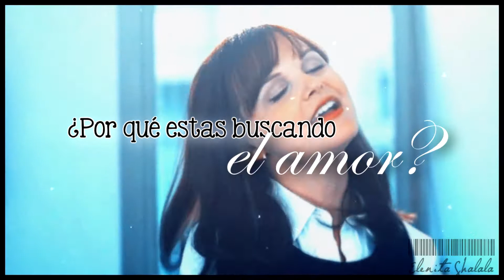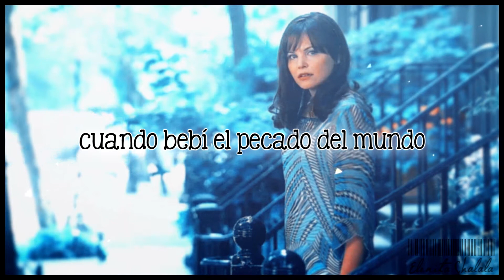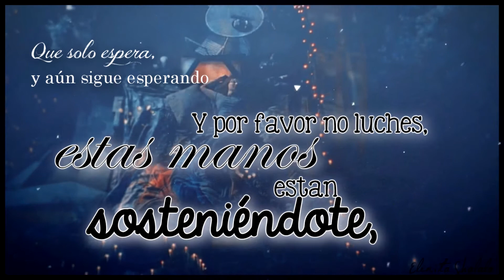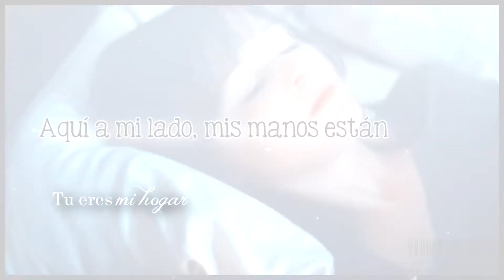By Your Side || Tenth Avenue North || Traducida al Español ❖ Rachel & Ethan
💙¡HOLA GRACIAS POR ENTRAR EN MI CANAL Y MIRAR MI CONTENIDO!  ¡LÉEME POR FAVOR!

Antes que nada quisiera dar los créditos que me inspiraron para poder hacer este vídeo.

◕ ‿‿ ◕  MI ESPACIO  ◕ ‿‿ ◕
Cuando recién vi esta película simplemente no pude soportar la pareja que hacían Rachel & Dexter, pensé que al final daría un giro en el cual se quedaría con Ethan. Pero no fue así, si ves bien la película totalmente hasta tiene un toque de tristeza.
En lo personal a mi me paso algo parecido & hice lo mismo pero aunque me quedara con mi "Dexter" al final aun así las cosas no resultaron como lo esperaba o quería & como disculpa, este vídeo se lo dedico a una persona que quise mucho, me ayudo mucho como el gran amigo que era. El fue mi "Ethan" y realmente no lo trate muy bien al final. Tan solo, perdón. Sabes que te quise mucho.
PARA CHARLIE.

💙DATOS IMPORTANTES:
•Fotografía: Something Borrowed (Pelicula)